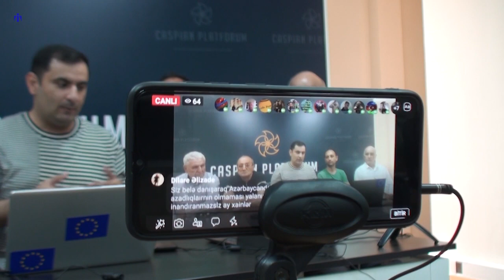"Müdafiə xətti" may ayında insan hüquqlarının pozulması barədə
İyunun 3-də "Müdafiə xətti" hüquq- müdafiə təşkilatı may ayında Azərbaycanda insan hüquqlarının vəziyyətinə dair aylıq hesabatı təqdim edib.

Təqdimatda təşkilatın icraçı direktoru Rüfət Səfərovun qeyd edib ki, hesabat dövründə hakimiyyətin tənqidçilərinə təzyiq halları davam edib, həbs olunmuş fəallara qarşı fiziki zorakılıq törədilib. Həmin dövrdə jurnalist Aytən Məmmədovaya fiziki hücum olub.

Lakin bu iş üzrə, habelə fəal Bəxtiyar Hacıyevin oğurlanması ilə əlaqədar heç kim məsuliyyətə cəlb olunmayıb.

Səfərov Almaniyadan deportasiya edilmiş fəallara qarşı təqiblərin davam etdiyini, Avropada yaşayan bloger Tural Sadıqlıya qarşı sui-qəsd təhlükəsinə toxunub.

Bununla yanaşı, o, təhlükəsizlik qüvvələrinin etiraz aksiyalarının iştirakçıları ilə rəftarında bir qədər yumşalmanın olduğunu qeyd edib. Lakin son həftələrdə hökumət tənqidçilərinin narkotik maddələrin qanunsuz dövriyyəsi ittihamı ilə həbs olunması halları artıb.

Səfərov bu ittihamlarla bloger Rəşad Ramazanovun və Gəncədə Azərbaycan Xalq Cəbhəsi Partiyasının  fəalı Razi Alışovun həbs olunduğunu qeyd edib.

Səfərov həmfikirləri Razi Abbasovun məhkəməsinə gələn dindarlara təzyiqlərdən də danışıb. Polis toplaşanları dağıdandan sonra onlardan üçü 30 sutkalığa həbs edilib, ikisi isə polisdə amansızcasına döyülüb.

Təqdimatda mayın 27-də əfv aktından sonra azadlığa çıxan keçmiş siyasi məhbus Paşa Umudov da çıxış edib. O bildirib ki, həbsdən sonra ailə üzvləri təzyiqlərə məruz qalıb, ailəni kirayədə qaldığı mənzildən çıxarıblar, həkim işləyən qohumunu isə işdən çıxarıblar